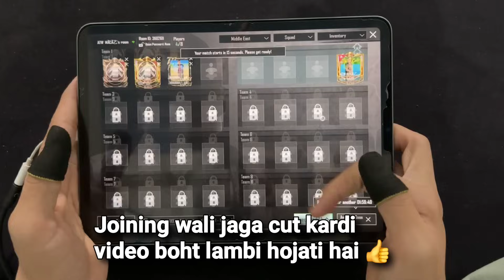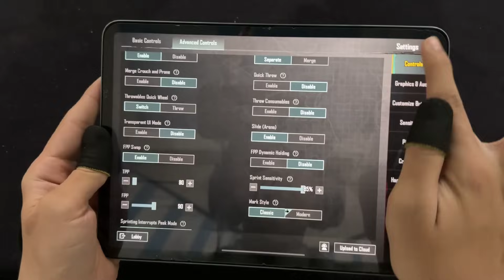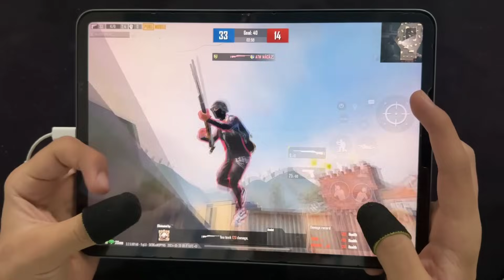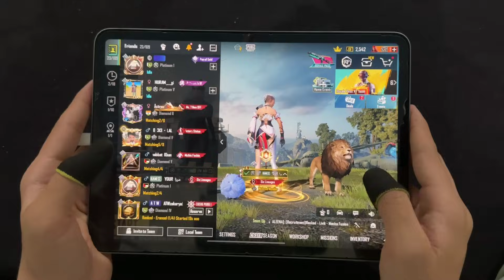M24 KING 🤴 1 VS 3 CHALLENGE | 120 GPS HANDCAM | PUBG MOBILE